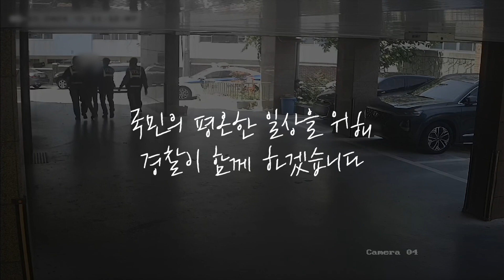경찰이 강제로 남성을 끌고 간다!??🤬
꼭꼭 숨어라🎵 머리카락 보일라🎵
찾았다!💡

질질...끌려가는...이 남성의 정체는!!??